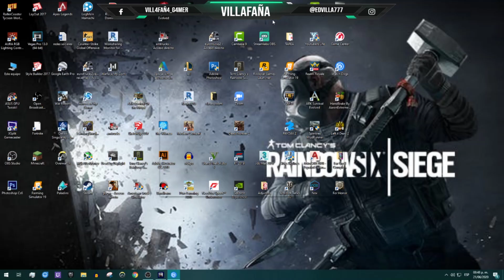Metro 2033 redux / Nuestros nuevos amigos / cap 8 /gameplay español latino